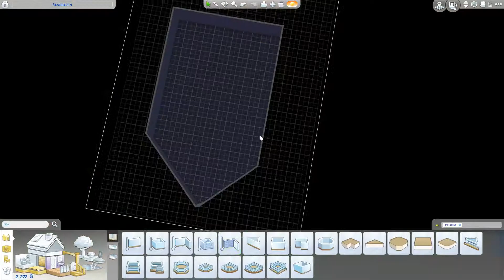Nybyggarutmaningen 3.0 | Prinsessan Aya Aruru av Havet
Vi gör ett nytt försök med nybyggarutmaningen, för att jag inte har kunnat släppa tanken på den!

Aya Aruru är den första simmen som anländer till Candorium, och hon har planer på att bli härskaren ovan jord!

SOCIALA MEDIER:
Origin ID: Candoris

ÄGDA EXPANSIONER:
Paradisö (Island Living)
Kändisliv (Get Famous)
Årstider (Seasons)
Hundar och katter (Cats and Dogs)
Stadsliv (City Living)
Trevligt Tillsammans (Get Together)
Dags Att Jobba (Get To Work)

ÄGDA SPELPAKET (alla):
StrangerVille
Djungeläventyr (Jungle Adventures)
Föräldraliv (Parenthood)
Vampyrer (Vampires)
Äta Ute (Dine Out)
Spadag (Spa Day)
Vildmarken (Outdoor Retreat)

ÄGDA PRYLPAKET:
Första husdjuret (My first Pet Stuff)
Tvättstugeprylar (Laundry Day Stuff)
Småbarnsprylar (Toddler Stuff)
Fitnessprylar (Fitness Stuff)
Bowlingprylar (Bowling Night Stuff)
Glitter och glamour (Vintage Glamour Stuff)
Soliga Trädgårdar (Backyard Stuff)
Barnrumsprylar (Kids Room Stuff)
Romantiska Trädgårdar (Romantic Garden Stuff)
Filmkvällsprylar (Movie Hangout Stuff)
Läskiga Prylar (Spooky Stuff)
Coola Köksprylar (Cool Kitchen Stuff)
Utomordentlig Uteplats Stuff (Perfect Patio Stuff)
Lyxigt och festligt (Luxury Party Stuff)

Blue Microphones Yeti Blackout
Windows Movie Maker
PowerPoint 2013